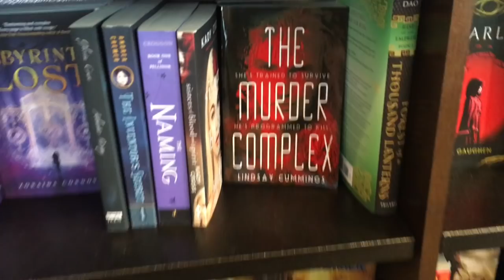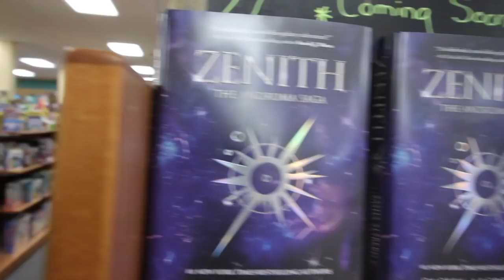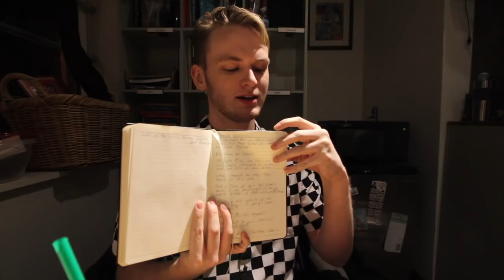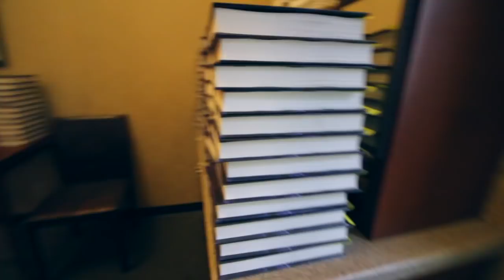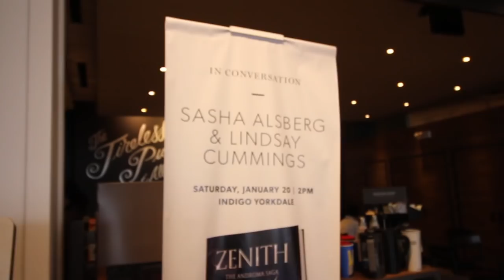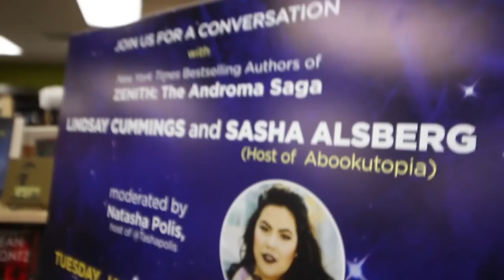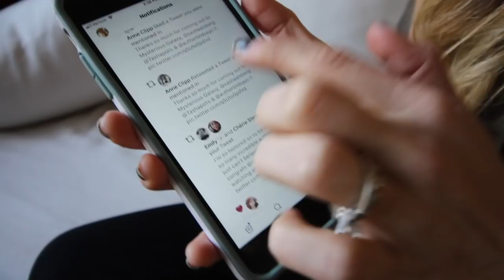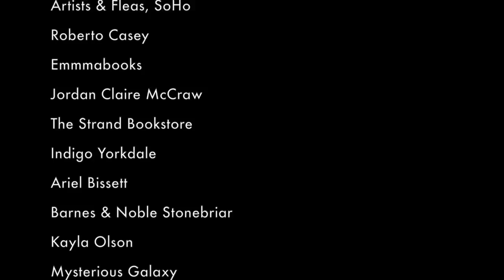ZENITH BOOK TOUR DOCUMENTARY (Sasha Alsberg, Lindsay Cummings)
Behind the scenes of the ZENITH book tour 2018! Join me and Sasha Alsberg (Abookutopia) as we travel the US and Canada on ZENITH book tour, joined by booktubers Christine Riccio ( Xtinemay, Polandbananasbooks), Tashapolis, Jessethereader, TheBookTuber, Emmmabooks, Hannah from AClockworkReader, and Ariel Bissett, as well as authors Holly Black and Susan Dennard! Thanks to everyone who joined us on the tour, all the hosting bookstores, and thanks to Harlequin Teen!

ODESZA
Thumbnail photo by JennaClareK